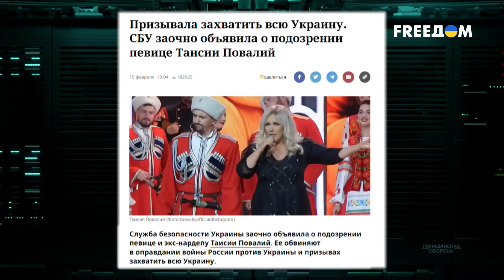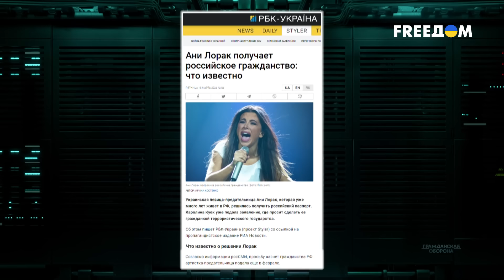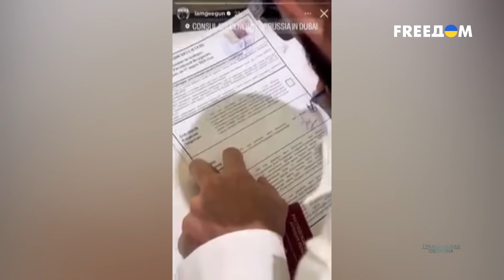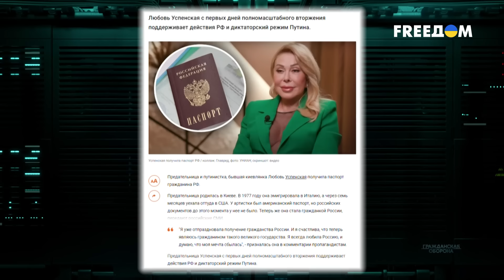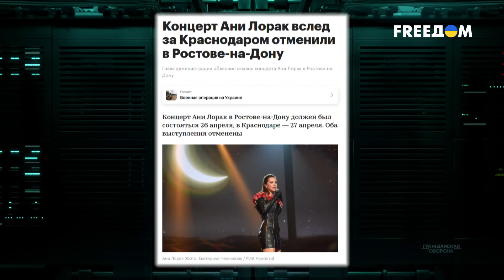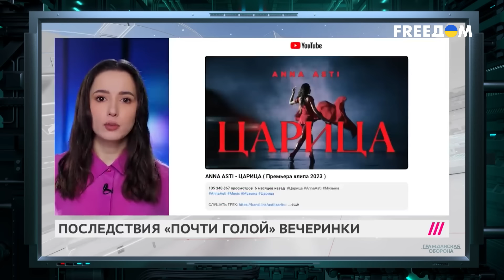💥 Предатели Украины на КРЕМЛЕВСКОЙ сцене: кто отчаянно строит карьеру в МОРДОРЕ?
Таисия Повалий – эталонный коллаборант со стажем. Певица, предавшая Украину, без угрызений совести продолжает ловить блеск софитов с кремлевской сцены. За ней последовали Ани Лорак, Регина Тодоренко, Джиган, Юрий Бардаш. Это отнюдь не весь список бывших украинских артистов, которые решили строить карьеру в Мордоре. Вот только пользоваться ими будут недолго. Им уже дали понять, что молча отсиживаться на болотах – не вариант. Детальнее – смотрите в материале FREEДOM.